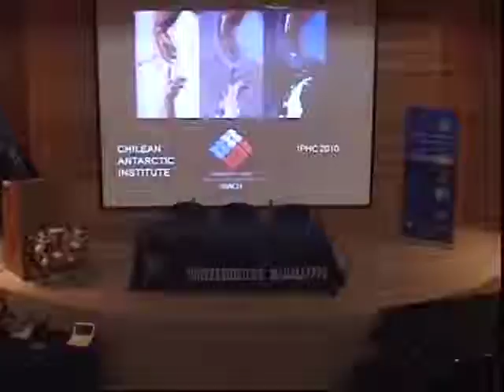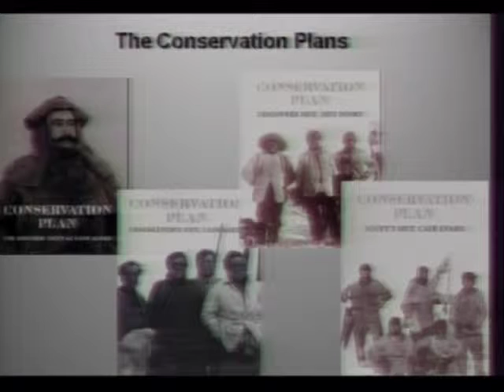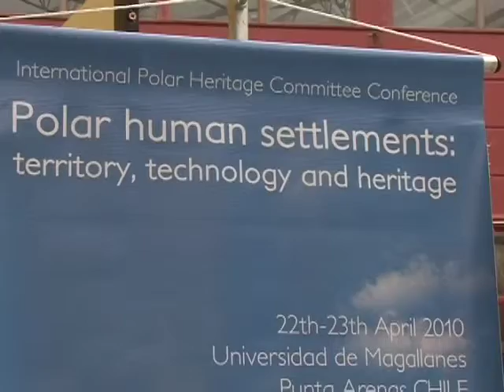UMAG NOTICIAS - ICOMOS SEMINARIO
Se realizo  el Seminario Asentamiento Humanos en Territorio Polar, con importantes invitados desde el extranjero.-